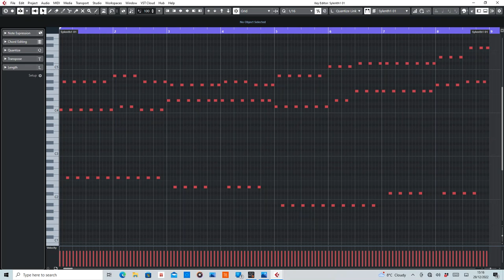Deadline (Dutch Force) MIDI Rearranged by De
MIDI section of Deadline by Dutch Force.

Equipment used:
Cubase Artist10
Sylenth1